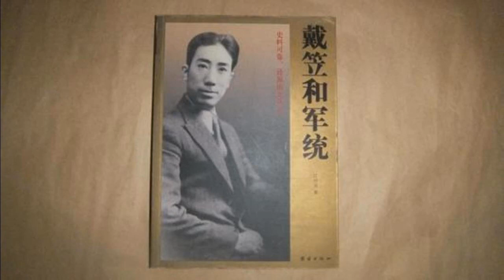国民党特务头子--军统教父--戴笠一生 的是是非非—79